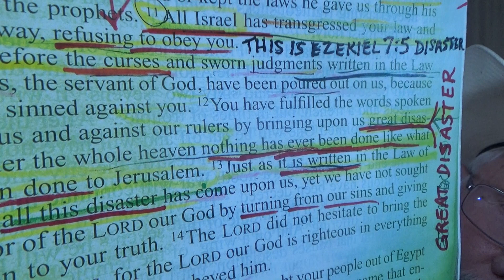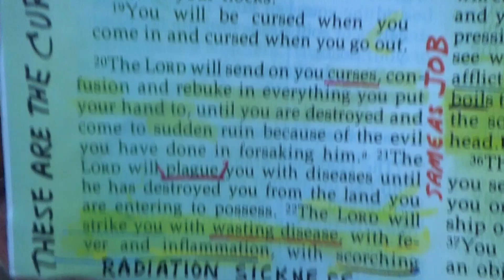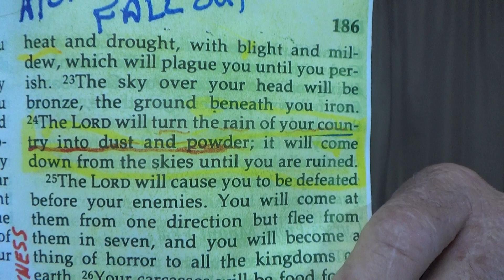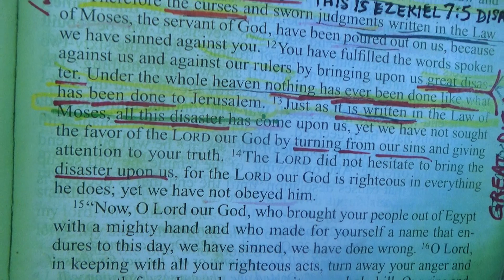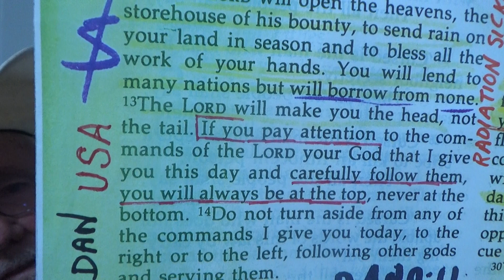Disobedience to God